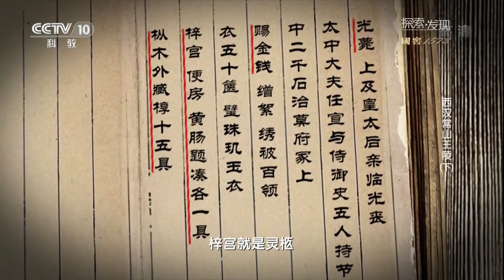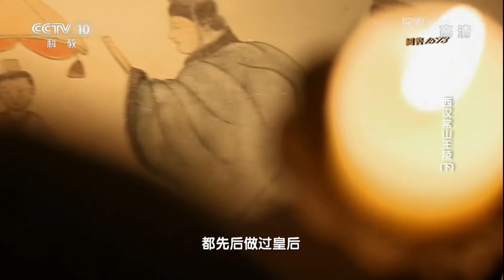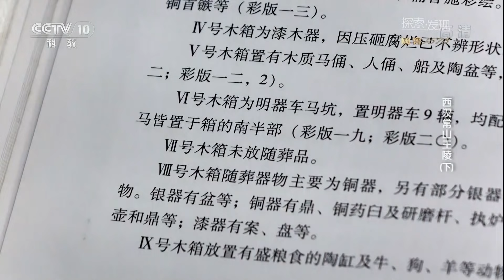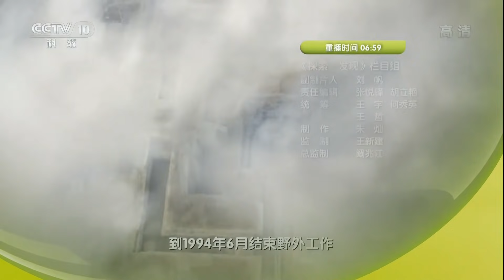高庄汉墓排场真大！随葬车马装备齐全 墓主身份迷雾重重 《西汉常山王陵》（下）| 中华国宝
本期节目主要内容：墓葬遗迹的发掘，往往伴随着盗洞的痕迹。但在高庄汉墓，盗墓贼不仅洗劫了墓室内的宝物，还一把大火焚烧了这个奢华的王陵，这不仅是对墓葬的破坏，更是一场历史的浩劫。经过一年多的努力，高庄汉墓的封土堆终于被清理干净，这座位于河北省石家庄市获鹿县新城乡高庄村凤凰山脚下的大型汉墓，被初步认定为是西汉某位常山王的地下陵寝。